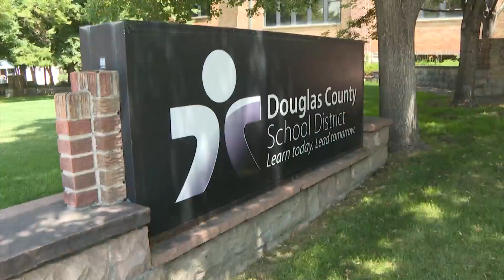Family sues Douglas County School District after racial bullying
A Colorado family filed a lawsuit against the Douglas County School District alleging that the district did nothing to protect them when kids started racially harassing their 14-year-old.